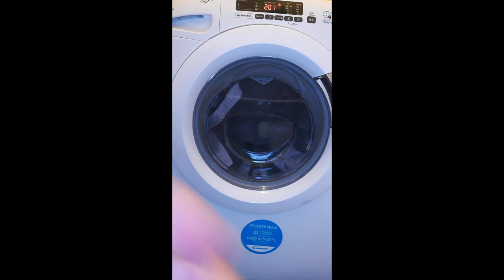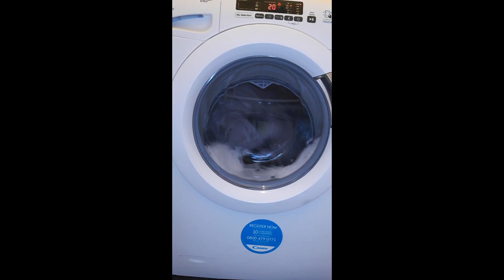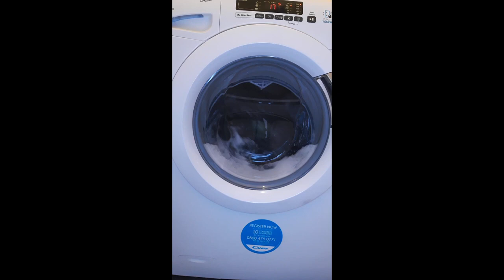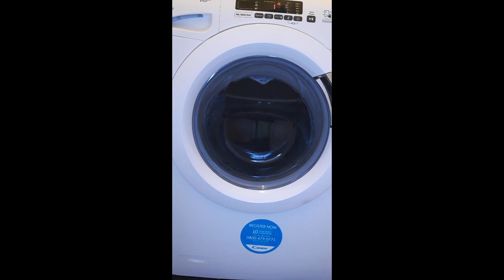Candy Washing Machine Bathrobes Full App Cycle